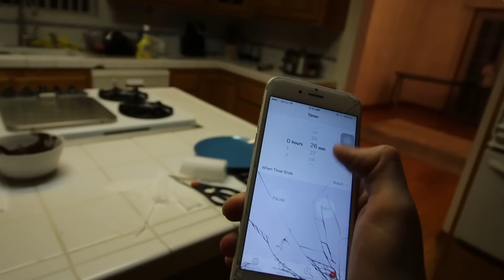PUPPY ATTACK!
Prove you’re reading this by commenting: PUPPY!

SnapChat ➨ JoblessGarrett

► GTA 5 Online Heist Preparation - GTA 5 Heist LIFE! (GTA 5 DLC)